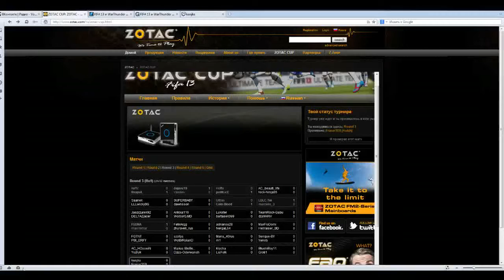Zotac Cup #152 Round 3 kenjke-Eraser359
Welcome to my site : kenjke.ru